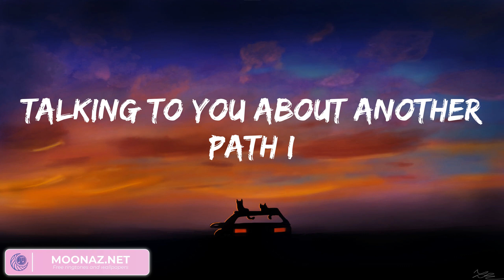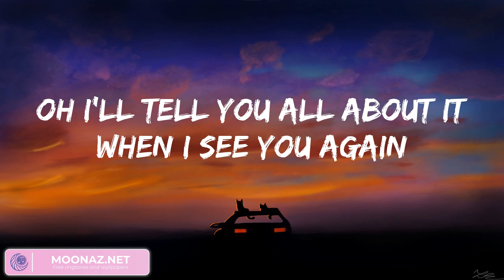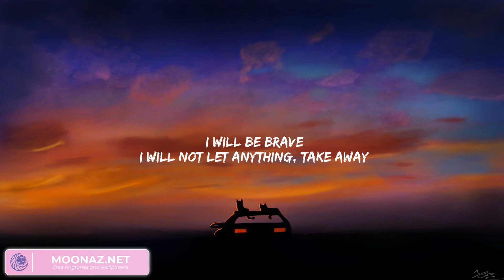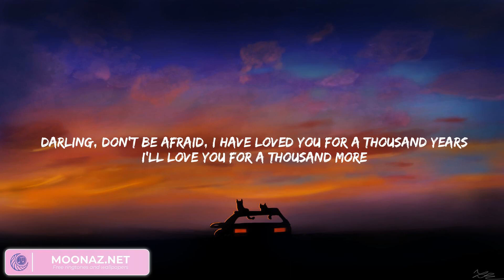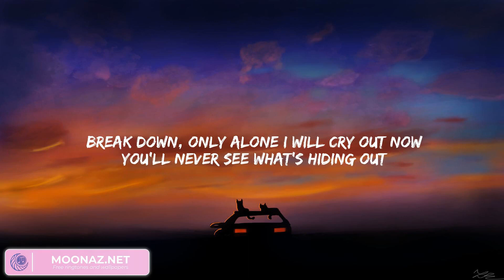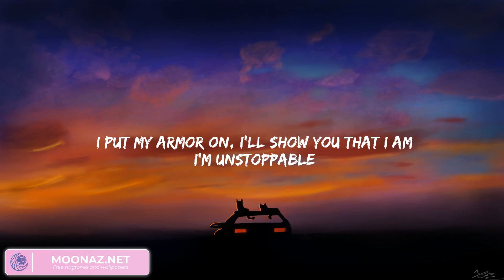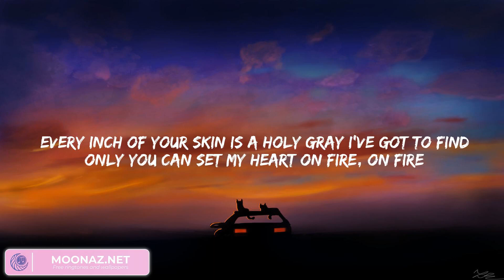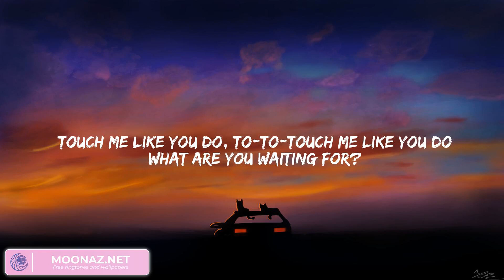Wiz Khalifa - See You Again (Lyrics) Ft Charlie Puth || SIA, Christina Perri, Ellie Goulding (Mix)